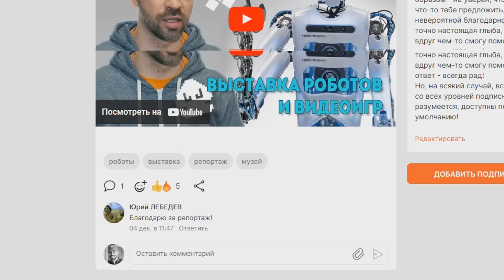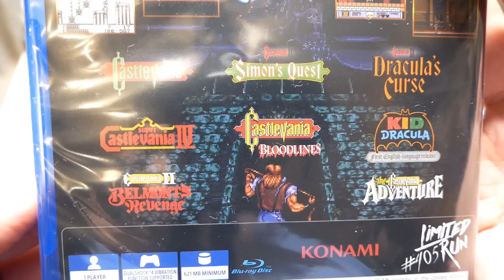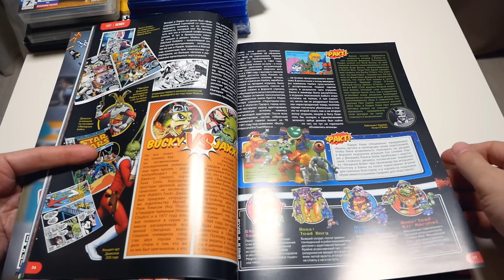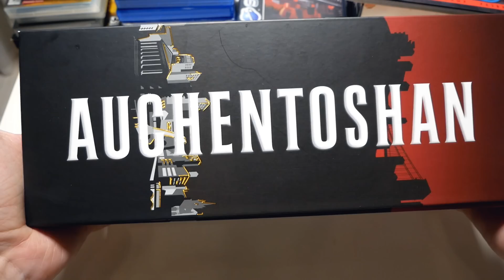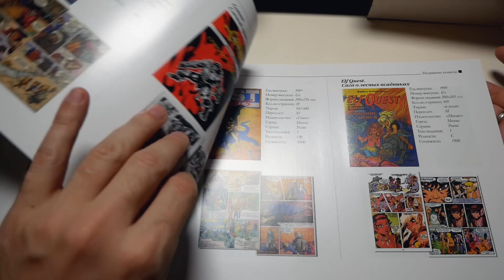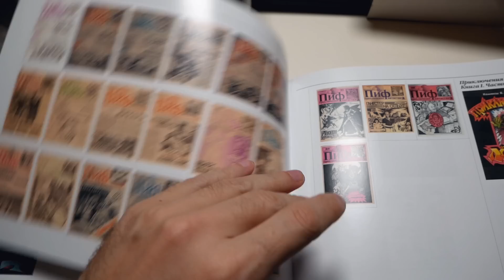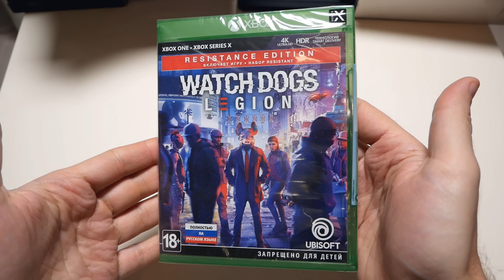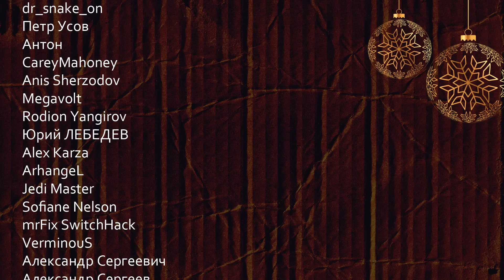ИГРЫ! ФИЛЬМЫ! ПИСТОЛЕТ! Снова куча подарков от вас! (Вместо распаковки)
Привет! В этом выпуске "Вместо распаковки" я расскажу о некоторых интересных вещах, которые оказались в моей коллекции, но главное - я расскажу о ваших подарках, которые вы мне сделали на нашей летней ярмарке No Pain No Game! Там и игры, и кино, и... ПИСТОЛЕТ!

✔ BTC кошелёк: 1HnbhCnAkoVVRLMswPvf5S3MsUyBxk1VgS
✔ USDT (ERC20): 0x4c800b94db8638ff17aee779431e408fc339be74
✔ USDT (TRC20): TBEsadFNC79Hu6AU9FZwT4PRpiHhCNXSus